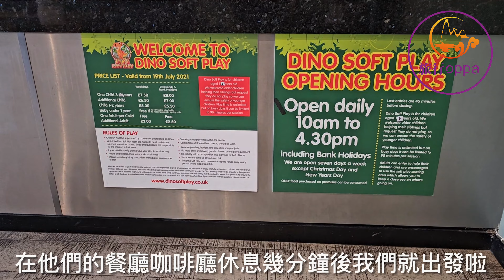【超娛樂】英國倫敦恐龍主題哥爾夫球體驗｜每位最平只要11英鎊｜可以打完整18個洞的恐龍主題哥爾夫球比賽｜倫敦放假好去處｜英國係咪好悶？｜其實很多便宜的活動｜UK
這是一個位於哥爾夫球場旁邊的 恐龍主題的哥爾夫球場體驗， 你可以在這裏打到18個洞的標準球洞， 當然因為是體驗的關係他們每個動都是以遊戲為開心為主小型版本18洞， 你可以很享受在這邊打球的體驗， 他們很細心每組客戶都會隔開時間，所以比較難遇上擠塞的情況 ，但是如果你在假日時間過來就要排隊，可能要等前面的人打完才到你進行一個遊戲。
如果你越多人過來玩的話你就會比較便宜， 例如兩個人過來的話平均每人12.5英鎊， 可以玩一個圈全部18個洞。 所以記得一定要網上先預約買飛。
如果你是坐交通工具過來的話巴士e7會在門口附近落車 如果你是開車過來的話有可能人多沒有泊車位 另外值得一讚是他們有提供洗手間在旁邊的咖啡廳 的大廈入面就有了。
附近沒有餐廳 只有一個咖啡廳 ，也沒有大型購物地方， 所以可以先吃飽早餐或午餐先過來這邊玩。